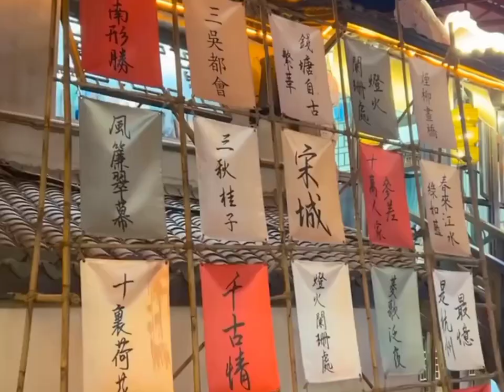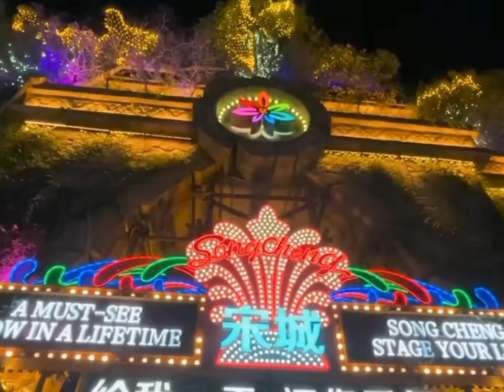Night Life with Fun😊|| Enjoyed Different Activities